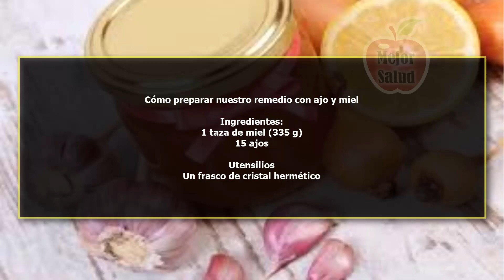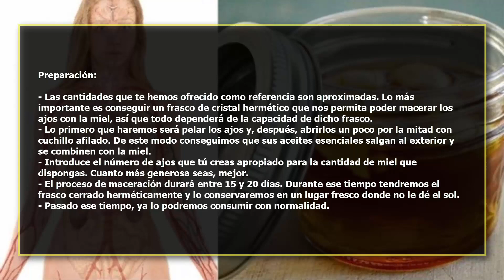Refuerza Tus Defensas Con Este Remedio De Ajo Y Miel | Mejor Salud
No es necesario esperar a enfermarnos para tomar este remedio. Si nos acostumbramos a consumirlo a diario lograremos un aporte extra de vitaminas para elevar nuestras defensas y evitar infecciones

La medicina natural pone a nuestro alcance grandes remedios para dolencias comunes. Un ejemplo de ello es, por ejemplo, combinar ajo y miel.

Pocos productos naturales nos ofrecen tantos beneficios como estos alimentos que forman parte de nuestro día a día. Separados son adecuados, pero juntos disponen de increíbles propiedades para elevar nuestras defensas.

Hoy en nuestro espacio queremos explicarte cómo elaborar tu propio remedio de ajo y miel. Diremos adiós a las infecciones y venceremos mucho antes las molestias de gripes y resfriados.

Cómo preparar nuestro remedio con ajo y miel

Ingredientes:
1 taza de miel (335 g)
15 ajos

Utensilios
Un frasco de cristal hermético

Preparación:

- Las cantidades que te hemos ofrecido como referencia son aproximadas. Lo más importante es conseguir un frasco de cristal hermético que nos permita poder macerar los ajos con la miel, así que todo dependerá de la capacidad de dicho frasco.
- Lo primero que haremos será pelar los ajos y, después, abrirlos un poco por la mitad con cuchillo afilado. De este modo conseguimos que sus aceites esenciales salgan al exterior y se combinen con la miel.
- Introduce el número de ajos que tú creas apropiado para la cantidad de miel que dispongas. Cuanto más generosa seas, mejor.
- El proceso de maceración durará entre 15 y 20 días. Durante ese tiempo tendremos el frasco cerrado herméticamente y lo conservaremos en un lugar fresco donde no le dé el sol.
- Pasado ese tiempo, ya lo podremos consumir con normalidad.